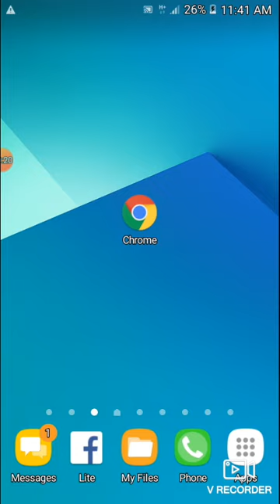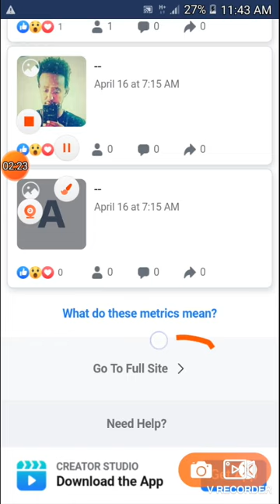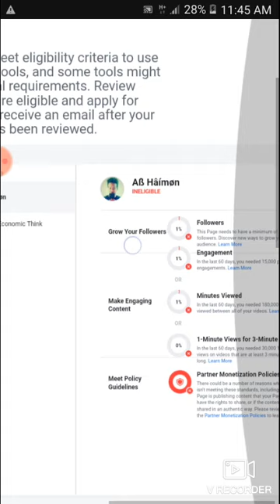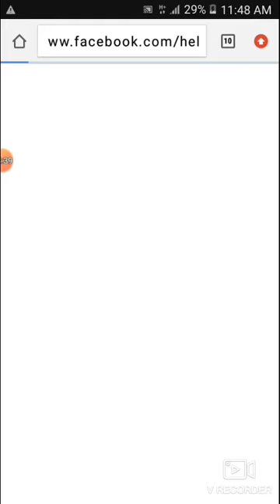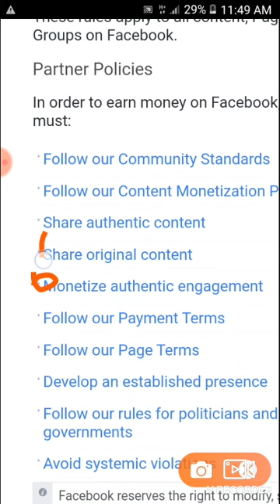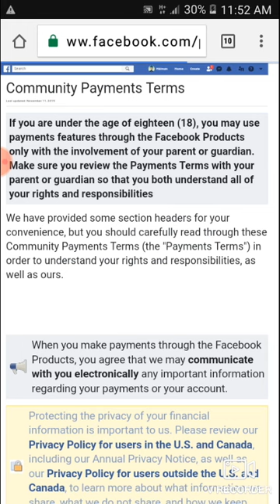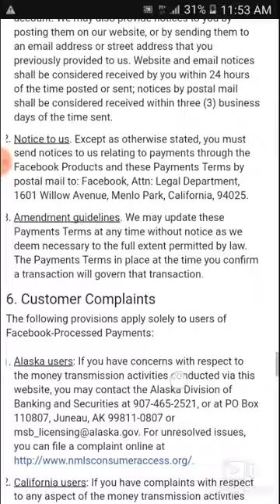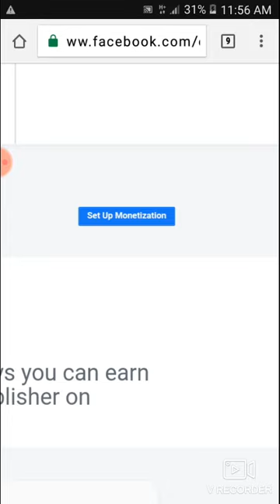በፌስቡክ እንዴት ገንዘብ መስራት ይቻላል? How to get money from Facebook ? part 2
በፌስቡክ እንዴት ገንዘብ መስራት ይቻላል? How to get money from FACEBOOK? [part two]